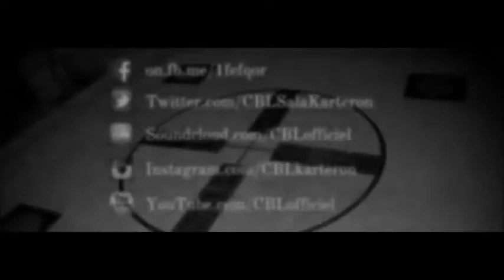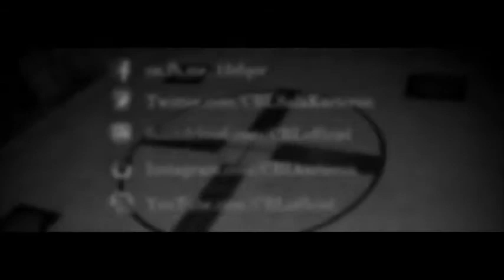C.B.L - 2012 Avant Le Décès Du Rap EP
2012 Avant Le Décès Du Rap EP COMPLET

1.Incompréhensible 1:23
2.Relation Morte 3:52
3.Appart Party 6:32
4.Epelle Moi 10:02
5.Que Puis-Je Dire 12:15
6.Remise En Question 17:09